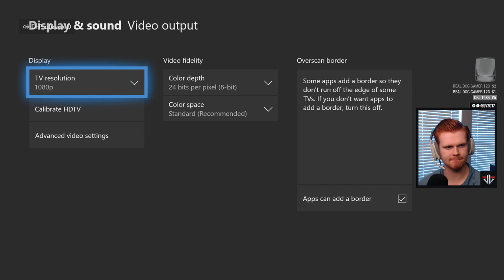PUBG: Double Dinner Duos with JV!!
In today's stream, we're doing PDouble Dinner Duos! Join us as we stream PUBG with JV!

The concept of the game began when lead designer Brendan Greene, under the alias of Playerunknown, began working as a modder on Arma 2, creating a custom gamemode now known as "battle royale". The gamemode later shot off into other standalone games, such as Day Z and H1Z1: King of the Kill. Greene then made the decision to make his own standalone battle royale game after seeing the commercial success of the genre. The game was released on Steam's early access program in March 2017.